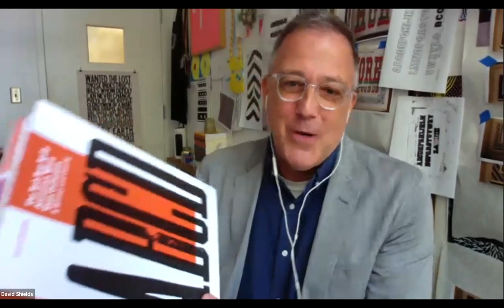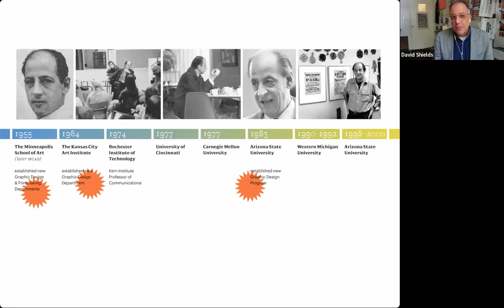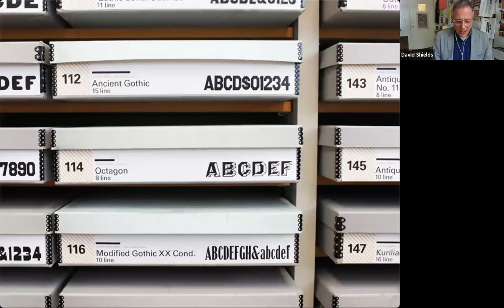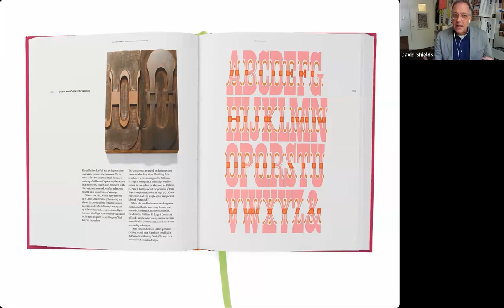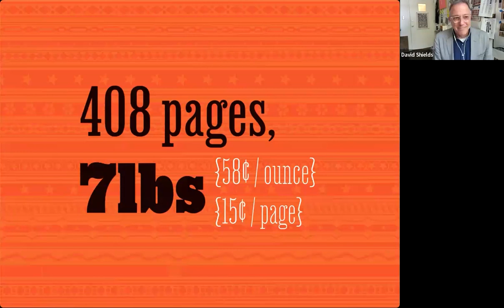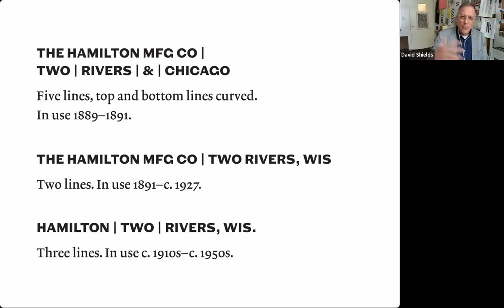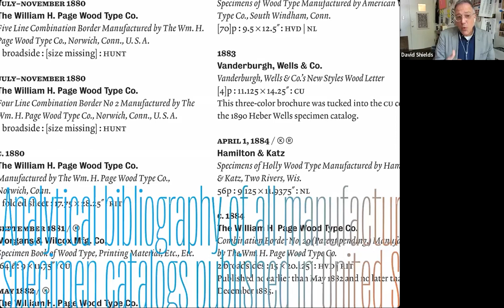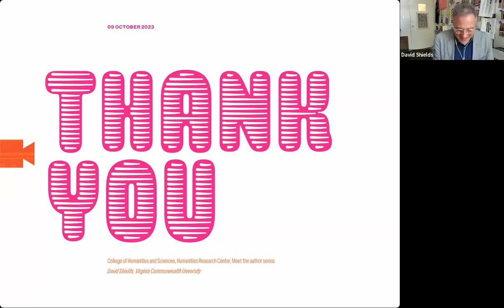Meet VCU Authors: David Shields | Exploring the Rob Roy Kelly American Wood Type Collection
The Rob Roy Kelly Wood Type Collection is a comprehensive collection of wood type manufactured and used for printing in nineteenth-century America. Comprising nearly 150 typefaces of various sizes and styles, it was amassed by noted design educator and historian Rob Roy Kelly starting in 1957 and is now held by the University of Texas. Although Kelly himself published a 1969 book on wood type and nineteenth-century typographic history, there has been little written about the creation of the wood type forms, the collection, or Kelly.

In this book, David Shields rigorously updates and expands upon Kelly’s historical information about the types, clarifying the collection’s exact composition and providing a better understanding of the stylistic development of wood type forms during the nineteenth century. Using rich materials from the period, Shields provides a stunning visual context that complements the textual history of each typeface. He also highlights the non-typographic material in the collection—such as borders, rules, ornaments, and image cuts—that have not been previously examined. Featuring over 300 color illustrations, this written history and catalog is bound to spark renewed interest in the collection and its broader typographic period.

HRC LINKS